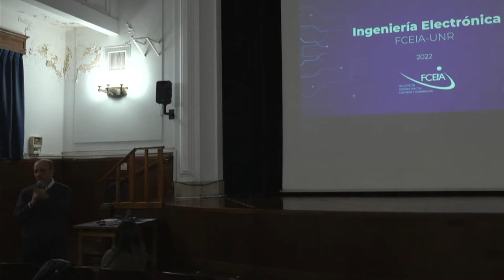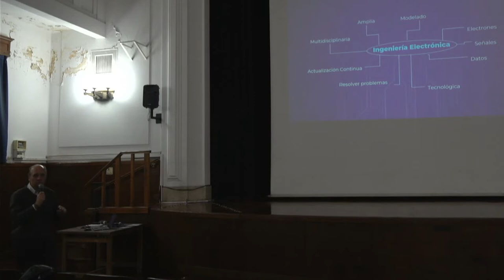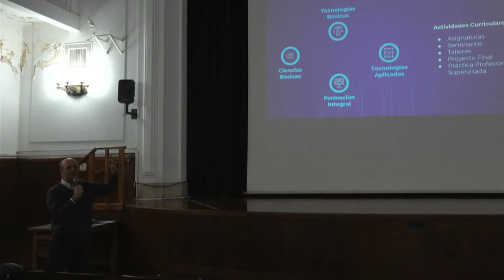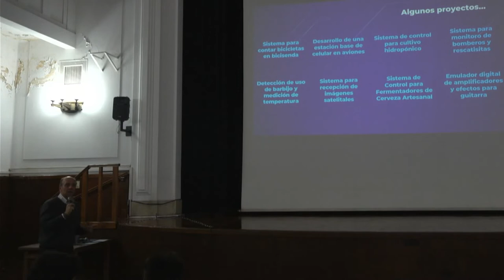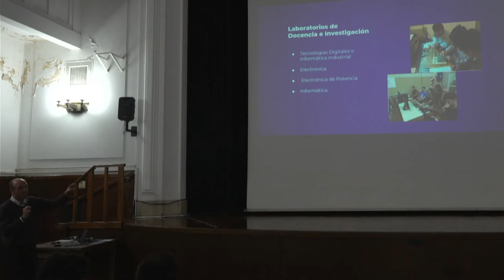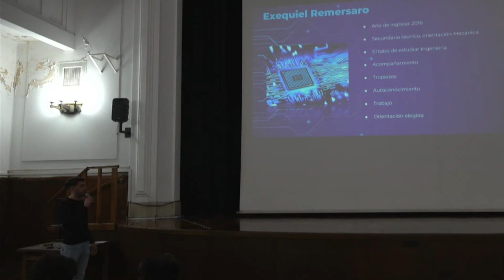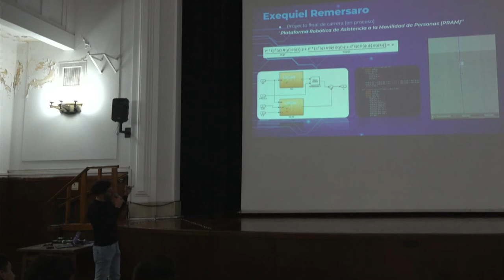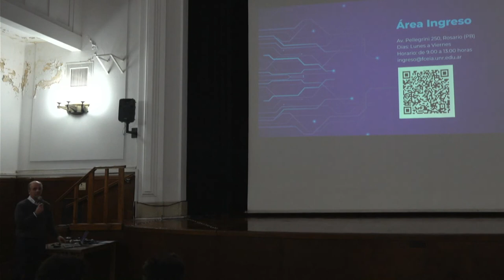Charla sobre Ingeniería Electrónica